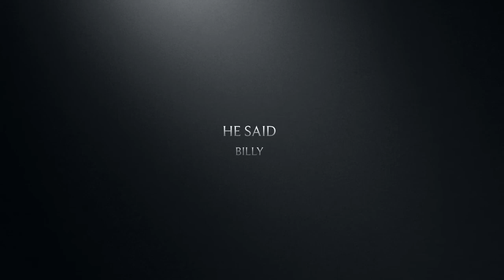Nicktoon Movie trailer coming soon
Play nicktoon attack of the toybots video game 2007.